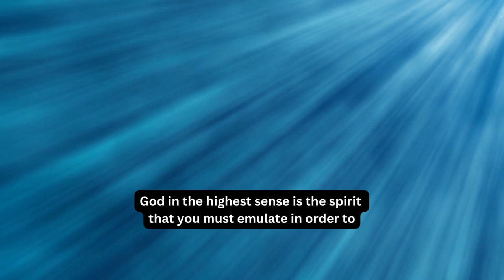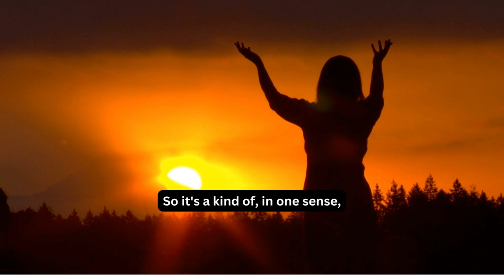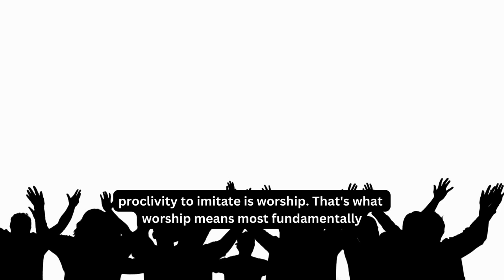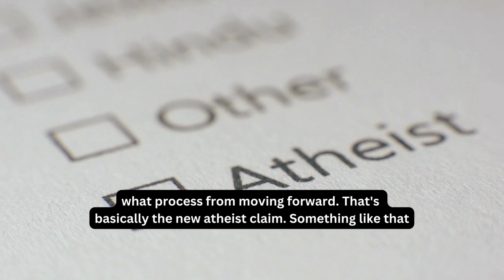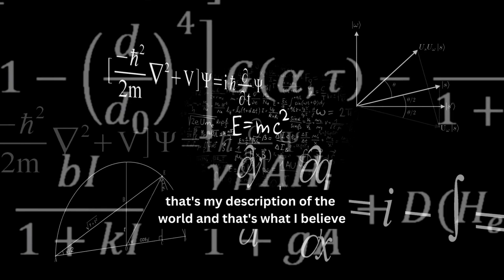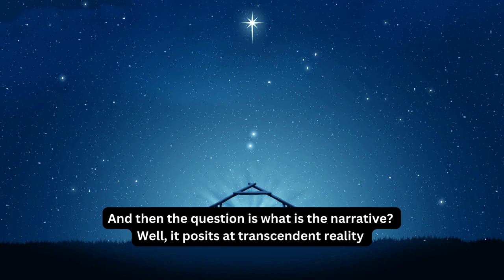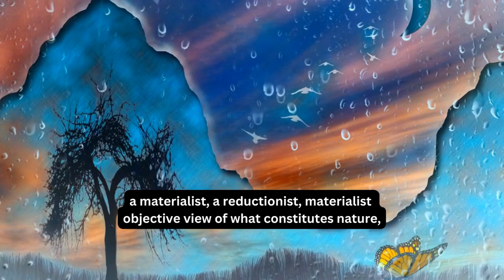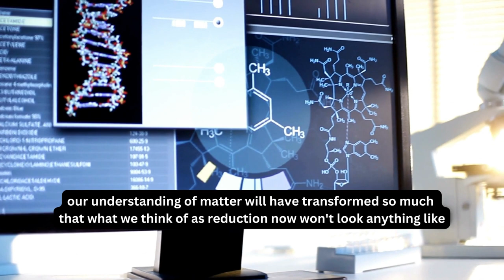Jordan Peterson: God And Science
Jordan B. Peterson is a Canadian professor of psychology, clinical psychologist, YouTube personality, and best-selling author.